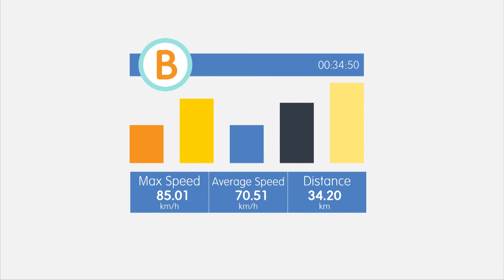SafeMate (Ver.2017) : แอปพลิเคชั่นติดตามการขับรถด้วย Smartphone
*กดปุ่ม cc เพื่อดูคำบรรยาย*

SafeMate : แอปพลิเคชั่นติดตามการขับรถด้วย Smartphone ร่วมรณรงค์ทุกความห่วงใยบนท้องถนน เพียงเปิดแอปพลิเคชันขณะขับขี่หรือโดยสารรถสาธารณะ

SafeMate เป็นแอปพลิเคชั่นที่ทีมนักวิจัยจากเนคเทค ได้วิจัยพัฒนาขึ้นและเริ่มเปิดใช้งานตั้งแต่ปี 2557 โดยหวังจะให้เป็นเครื่องมือที่ช่วยในการป้องกันอุบัติเหตุในด้านการจราจรด้วยรถยนต์ และรถโดยสาธารณะ SafeMate เป็นระบบที่ใช้งานผ่านแอปพลิเคชันบนโทรศัพท์สมาร์ทโฟน เน้นความสะดวก ใช้งานและเข้าถึงง่าย โดยใช้เซ็นเซอร์ที่มีอยู่บนสมาร์ทโฟนที่เรียกว่า Accelerometer sensor ซึ่งสามารถประมวลผลเหตุการณ์ในการขับขี่แบบเรียลไทม์ เช่น การเบรก การเร่ง เปลี่ยนเลน และเลี้ยวกะทันหัน สามารถแจ้งเตือน (alert) เมื่อมีการขับขี่แบบอันตราย เช่น แจ้งเตือนด้วยเสียง แจ้งเตือนแบบไอคอนบนแผนที่ มีเครื่องหมายตกใจบนหน้าจอ เครื่องสั่น เมื่อขับเร็วเกินความเร็วที่กำหนด นอกจากนี้ SafeMate ยังมีระบบคิดคะแนนประเมินการขับขี่ เก็บประวัติการขับรถพร้อมแสดงข้อมูลรายสัปดาห์

สำหรับในปี 2017 นี้ ทีมนักวิจัยเนคเทค ได้พัฒนาฟังก์ชั่นที่จะช่วยให้ครอบครัว และคนใกล้ชิด สามารถรับรู้ข้อมูลการเดินทาง แบบเรียลไทม์ เพื่อให้คนที่รอยคอย ไม่ต้องคอยถามว่า “ถึงไหนแล้ว”  เพราะผู้ใช้งานสามารถแชร์ url link สำหรับติดตามตำแหน่งได้ขณะเดินทางผ่านช่องทางต่างๆ เช่น ไลน์, เอสเอ็มเอส, เฟซบุ๊ค แมสเซส, และอีเมล์  โดยดูตำแหน่งจาก web browser ไม่ต้องโหลดแอปพลิเคชันเพิ่ม ใช้งานได้ทั้งเป็นคนขับเอง หรือเป็นคนนั่ง และผู้โดยสารรถ (สาธารณะ taxi รถเมล์ รถตู้)  นอกจากนี้ ผู้ใช้งานยังสามารถถ่ายรูปรถโดยสารที่นั่งอยู่ หรือกรอกข้อมูลเกี่ยวกับรถโดยสาร เพื่อไปใช้แจ้งให้คนที่รอคอย ครอบครัว และคนใกล้ชิดได้ทราบและไม่ต้องคอยถามและหากเกิดความผิดปกติในระหว่างการเดินทาง ก็สามารถตรวจสอบและแจ้งมายังหน่วยงานที่เกี่ยวข้องได้ ที่สำคัญข้อมูลที่ได้จากการใช้งาน SafeMate นี้ จะช่วยให้นักวิจัยสามารถสร้างโมเดลการจราจรที่ปลอดภัยได้ในอนาคต

ผู้ที่สนใจสามารถดาวน์โหลด SafeMate ได้ที่ Google play และ App Store